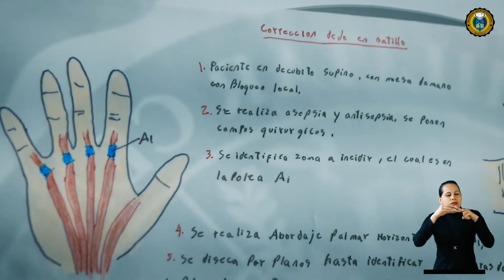ENTREVISTA DRA. AIDA GARCÍA - HOMIL